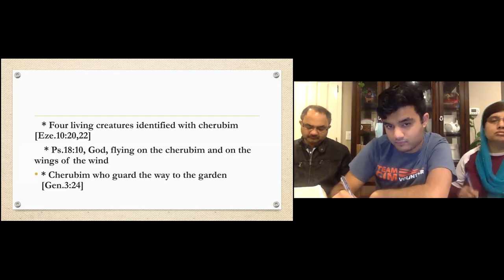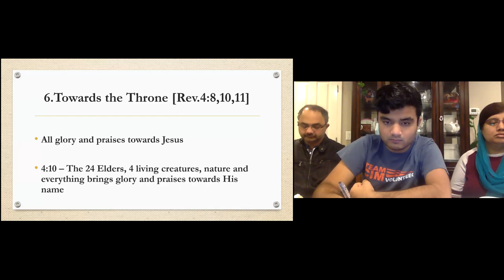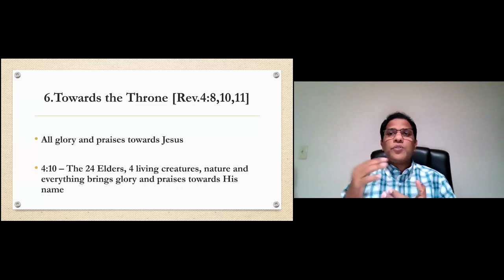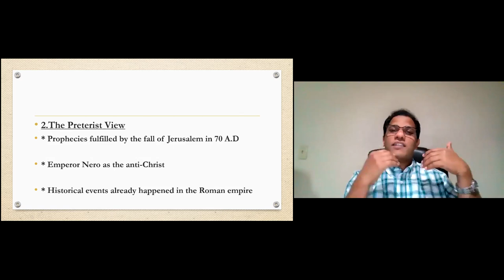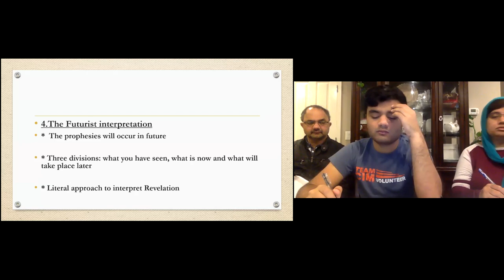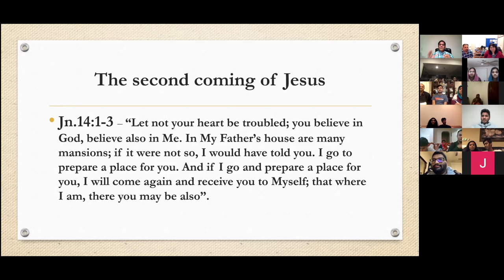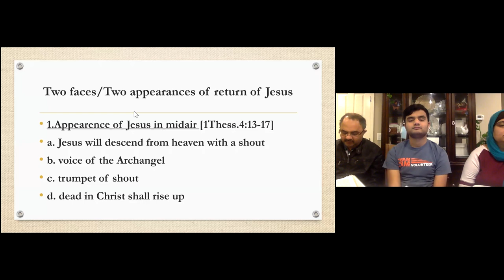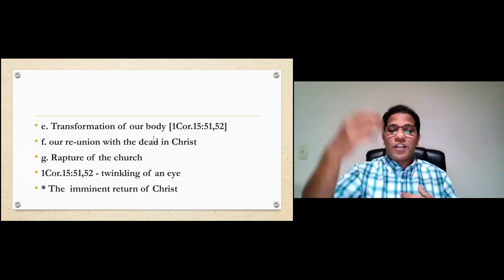Revelations Chapter 4 Part 2 - Eschatological Studies (Rev. Chp 4-22)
Eschatological studies (Rev. Chapters 4-22)
*In and around the throne (Rev.4:6,7)
*Towards the throne (Rev.4:8,10,11)
*4 different interpretational methods

The Rapture of church Eternal Life Church of God, Sacramento, CA
Feb-14-2021 - Friday Bible Study: